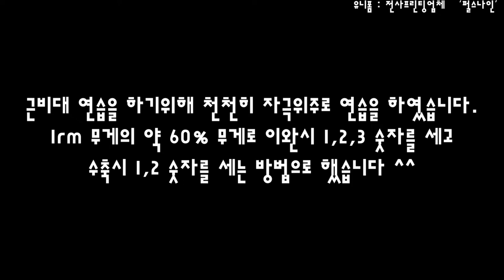스쿼트 이렇게 해봐요!!! / 일반인운동 / 신남스트렝스